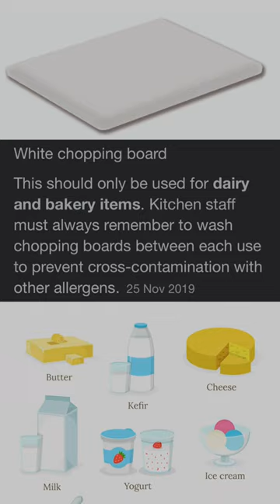board Color coding